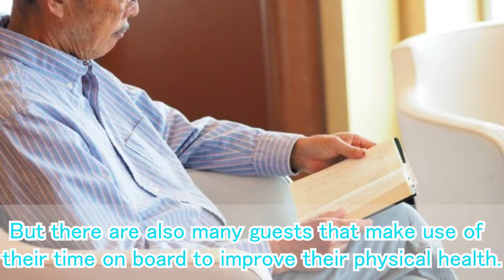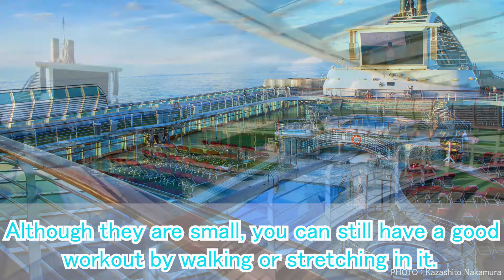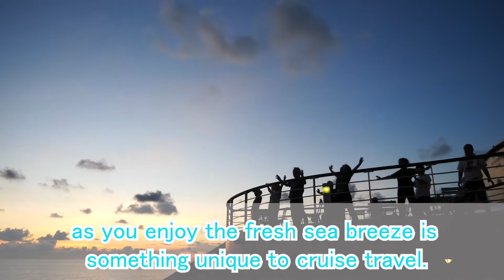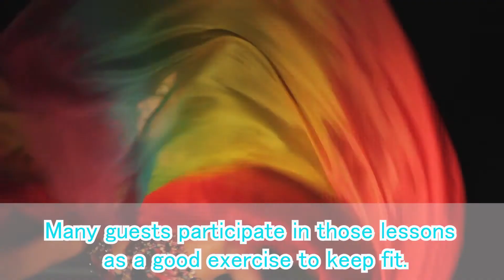JapangraceTV / You Can Get Fit on a Cruise?! Extensive Health Curricula on Peace Boat Cruises.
"I'm worried that I won't get enough exercise on a long cruise."　We often hear this but the reality is the opposite.

Peace Boat cruises offer a wide range of exercise curricula and facilities every day, except when the ship is at port.

For example, we have a gym with many types of strength training equipment and a large open deck where you can go for a walk overlooking the ocean. We also offer various activities, including radio gymnastics, tai chi, yoga and ballroom dancing.

On a Peace Boat cruise, you and your fellow passengers can encourage each other to get in shape while working out in the gym or participating in an exercise curriculum.

What is Peace Boat Cruise? Peace Boat Cruise is a Japan-Based cruise line that offers a life-changing opportunity to travel the world, meet different kinds of people, learn about our world and discover yourself. Since its first voyage in 1983, Peace Boat has organized more than 100 global and regional voyages, taken over 80,000 participants on board and visited over 200 ports of call across 6 continents.

like our facebook page for the newest info on discount campaigns, seminars and ports of call!